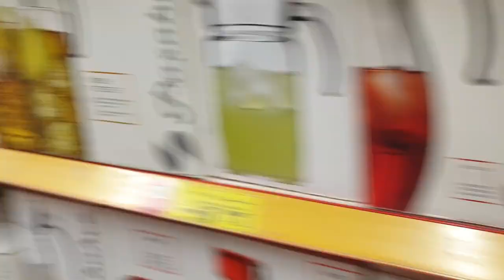Mujhay kuch kehna hai ap se.......